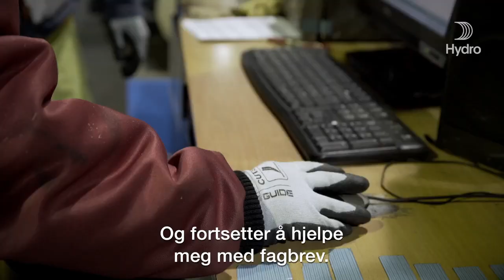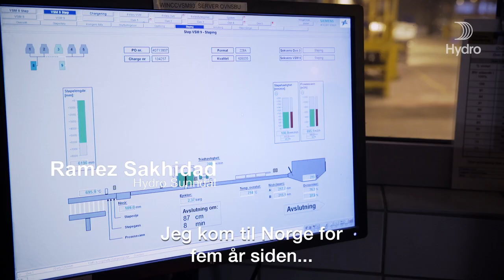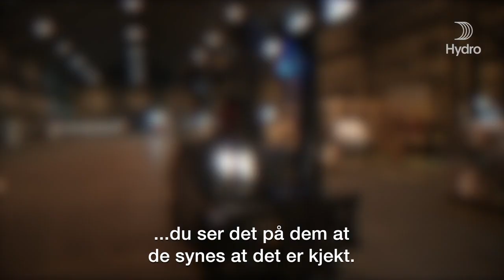Bli lærling i Hydro - møt Micheal, Ramez og Benedichte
Som lærling i Hydro får du fagopplæring av høy kvalitet, bygger verdifulle nettverk og er en viktig del av verdikjeden i produksjon av aluminium – fremtidens metall.

Les mer på hydro.no/larling

We are a global supplier of infinite aluminium with activities throughout the value chain, from bauxite to finished aluminium products.